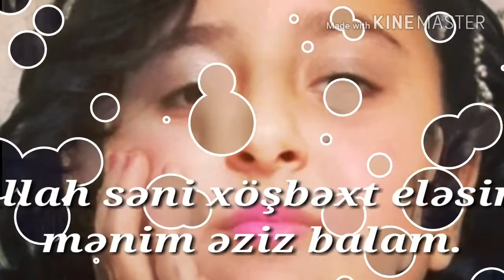Fidan balama həsir olunub.2017-ci il.